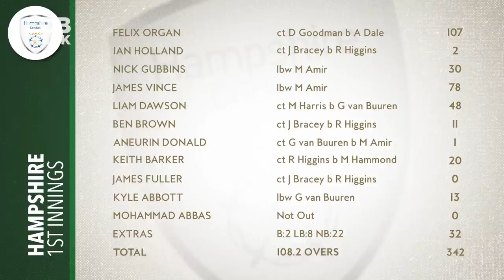Mohammad Abbas Takes 9 Wickets In Match | Hampshire v Gloucestershire | LV=County Championship 2022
Watch match highlights from Round 5 of the 2022 LV= County Championship, as Gloucestershire  visited Hampshire in Division One.